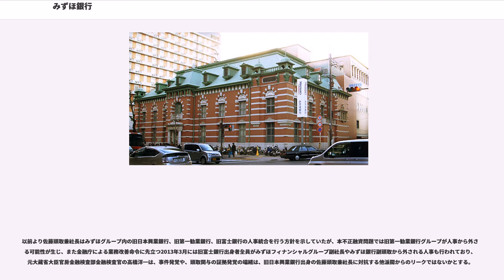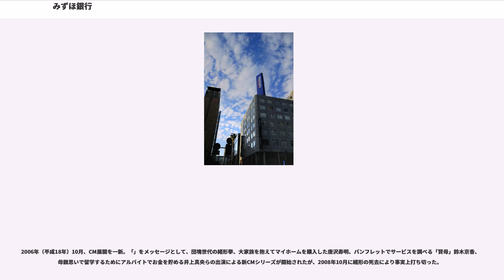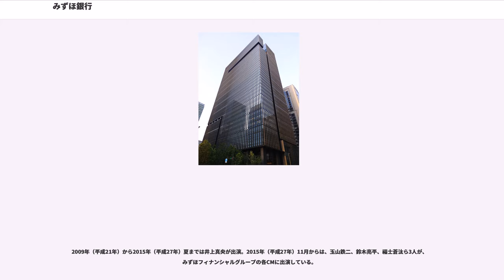みずほ銀行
株式会社みずほ銀行（みずほぎんこう、略称：みずほ、、略称：MHBK）は、本店を東京都千代田区に置く、みずほフィナンシャルグループ傘下の都市銀行。3大メガバンクの一角を占める。

2011年（平成23年）に発生した東日本大震災の義援金に関連するシステムトラブルを受け、同年5月、旧みずほ銀行が2013年（平成25年）春をめどにみずほコーポレート銀行と合併することが発表された。

2013年（平成25年）7月1日、従前のみずほ銀行は（法人格として）みずほコーポレート銀行（CBK）に吸収合併された（法人格とSWIFTコードなどはCBK側、統一金融機関コードなどは旧みずほ銀行側を継承）。それに併せて、行名をみずほ銀行に改称した。これにより、同行はみずほフィナンシャルグループにおける中核銀行となった。

なお、本店は旧みずほコーポレート銀行本店を継承したが、2014年（平成26年）5月7日に大手町タワーへ移転した。

旧みずほコーポレート銀行店舗においては、同店管轄のATMが設置されていない。東京法人営業部、兜町証券営業部以外の店舗では同じ建物に併存する、または近隣にある従前からのみずほ銀行店舗管理によるATMが設置されている。また、システム統合までの間、旧CBKの店舗には、識別マーク（）が付けられる（旧みずほ銀行の営業部・支店には、特に識別マークはつけられない）。また、付きの店舗では、既存の顧客の口座移管（付き店舗間に限る）や口座の増設を除き、当面、新規の口座開設は原則行わないとしている。

2002年（平成14年）、当時みずほホールディングス傘下であった第一勧業銀行・富士銀行・日本興業銀行の分割・合併により、旧みずほ銀行（存続行は旧第一勧業銀行で、みずほ統合準備銀行を吸収合併）とみずほコーポレート銀行（存続行は旧富士銀で、旧興銀を吸収合併）が誕生した。

行名のみずほ（瑞穂）とは、「みずみずしい稲の穂」の意とされ、「瑞穂国」（葦原千五百秋瑞穂国）は、日本書紀に登場した日本の美称でもある。日本を代表する銀行を目指すとのことで、この商号とされた。

みずほフィナンシャルグループ内で、グローバルリテール部門の中核とし個人および中堅・中小企業や、地方自治体を対象とする銀行と位置づけられていた。大手法人や金融機関、海外業務に関しては、同グループ傘下であるみずほコーポレート銀行が業務対象としていた。法人格としては旧第一勧業銀行を引き継いだものとなっていたため、日本勧業銀行の設立年月日である1897年（明治30年）6月7日を設立年月日としていた。現在のみずほ銀行はみずほコーポレート銀行の法人格、および富士銀行の前身である安田銀行が、系列10行と大合併をするために準備会社として設立した保善銀行の法人格を引き継いであるため、1923年（大正12年）5月7日を設立年月日としている。

従前のみずほ銀は主にリテール業務を主体、みずほコーポレート銀はホールセール業務を主体としていたが、本来CBKが管掌する（21世紀になってから政令指定都市に昇格した市や中核市以下の都市などでの）ホールセール業務をみずほ銀が行うケースや、みずほ銀がCBK業務を担う場合があるなど、明確な線引きはなかったとされる。

2013年（平成25年）6月30日まで、本店は東京都千代田区内幸町のみずほ銀行内幸町本部ビル（旧第一勧業銀行本店ビル）に置かれていた。なお、同店の窓口（口座店）名称は、2012年（平成24年）10月以降「東京営業部」と称している。

2005年（平成17年）、新商品開発などによる経費率・収益力の改善、不良債権の最終処理や、公的資金の早期完済などを掲げた「Channel to Discovery」プランを発表した。これ以降は、重複店舗の一段の統廃合・再配置を進めた。また、不良債権処理も加速化し、MHFG設立時に計上した巨額の赤字処理を以ってほぼ終え、公的資金の返済（旧興銀の旧住宅金融専門会社への不良債権処理に関する追徴課税の取り消しによる税還付2800億円を充当）等により、信用力も一時に比べ向上した。

2006年（平成18年）7月4日には、三菱UFJフィナンシャル・グループに続いて公的資金は全額完済され、同年11月8日、親会社であるみずほフィナンシャルグループがニューヨーク証券取引所 (NYSE) に上場した。バブル経済崩壊後はじめて邦銀グループがNYSEへの上場を果たした。

日本勧業銀行（第一勧銀の前身）が大正時代に全国各地に設立されていた農工銀行からの事業譲渡や、農工銀行の吸収合併に伴う受け皿支店...